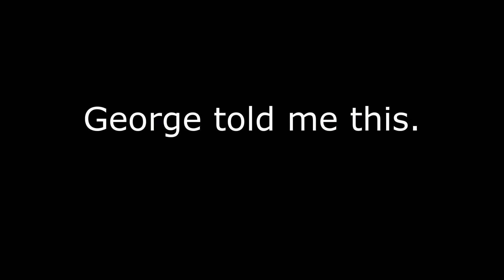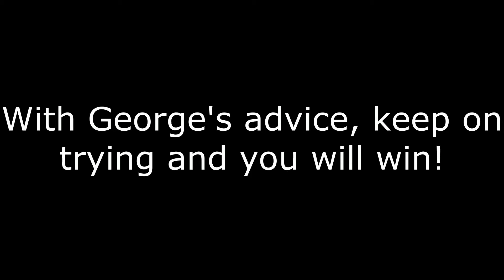Elements of Robloxia #16 Visor Sweeper + Events (That's it for now...)